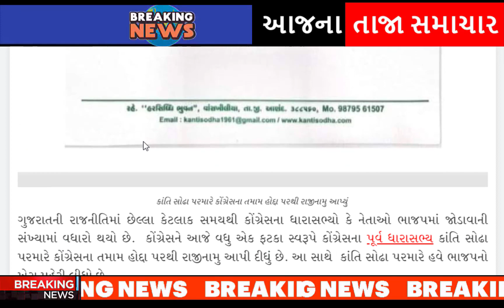કોંગ્રેસ માં રાજીનામુ, હવે BJP માં, આખું ગુજરાત ચોંકી ગયું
Gujarat Congress- gets another blow- former Congress -MLA Kanti Sodha Parmar resigns- CR Patil saffrons -in Kamalam

Former Congress- MLA Kanti Sodha Parmar -reached Kamalam -and took saffron- at the hands -of BJP state -president CR Patil.

  There has been- an increase- in the number -of Congress- MLAs or leaders -joining the BJP- for some time -now in the politics- of Gujarat.

after-hardik-patels-entry-into-the-bjp-aam-aadmi-partys-state-president-gopal-italia-gave-a-response-gujarati-news.

naresh-patel-to-join-congress-party-in-ahmedabad-positive-signal-in-talks-with-high-command.

hardik-patel-reacts-to-naresh-patel-joining-congress-party.